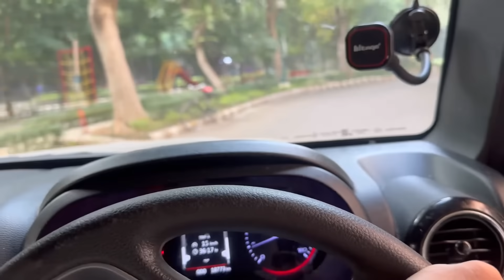vishant भाई को भेज दिया USA🇺🇸 || Congo Bua Aale♥️🇺🇸